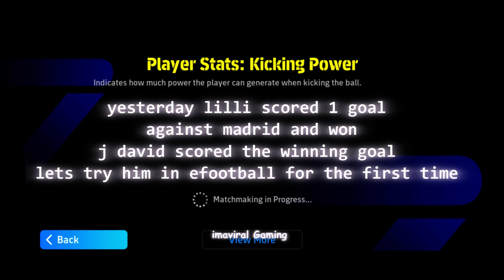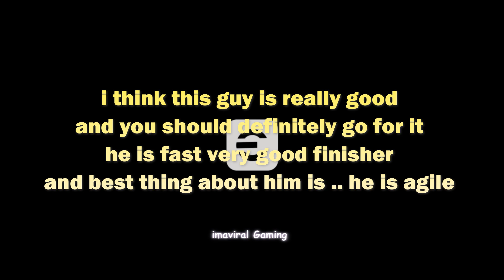The ultimate Potw of 2024 [ BOOSTER ] Use free coins here